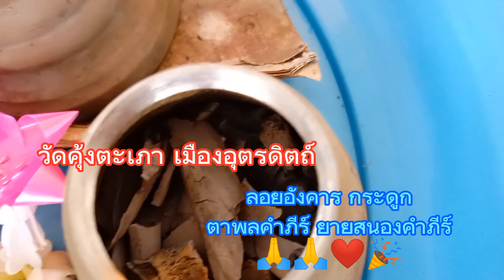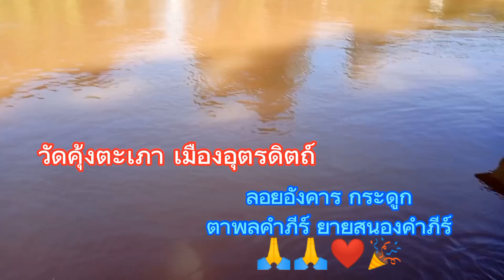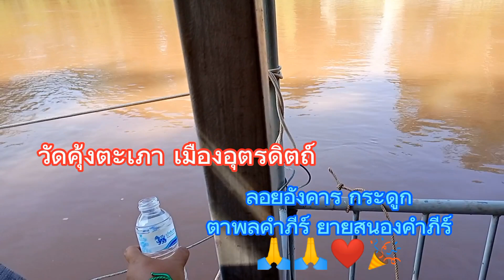พิธีลอยอังคารกระดูกตา&ยาย